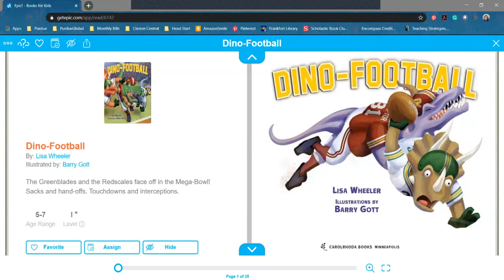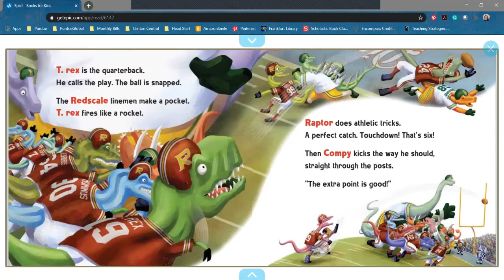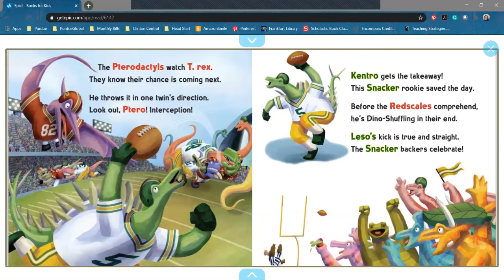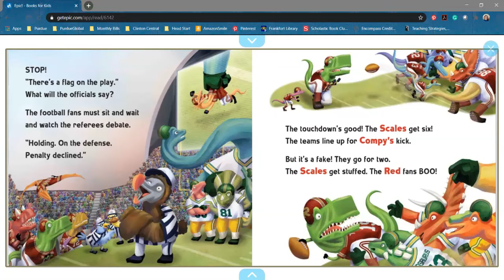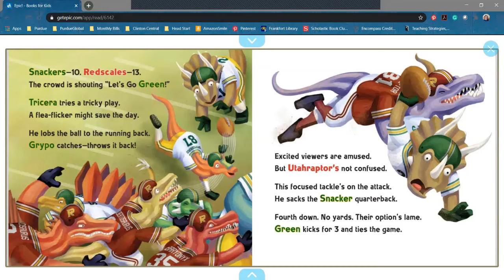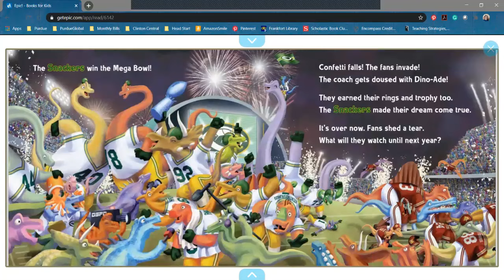Dino Football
By Lisa Wheeler
Read by Miss Heather